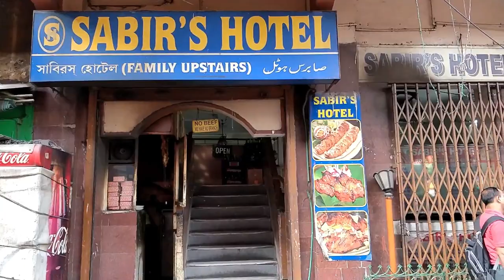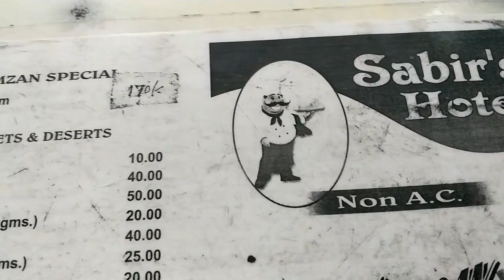Sabir 's Hotel Kolkata -কোলকাতার বিখ্যাত সাবীর হোটেল এর মশলা নান ,চিকেন ভর্তা ও ফিরনি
Sabir 's Hotel Kolkata -কোলকাতার বিখ্যাত সাবীর un এর মশলা নান ,চিকেন ভর্তা ও ফিরনি

▶ADDRESS : 3, 5, Chandni Chowk St, Near Sabir Hotel, Chandni Chawk, Bowbazar, Kolkata, West Bengal 700072